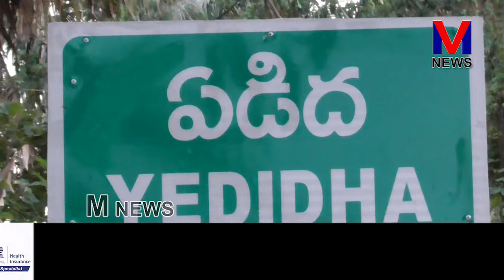ఏడిద గ్రామం శ్రీ లక్ష్మీ గణపతి ఆలయ పునర్నిర్మాణ కార్యక్రమం || M NEWS TELUGU